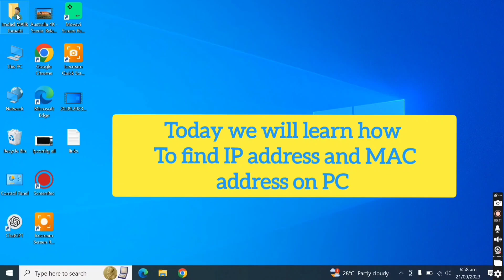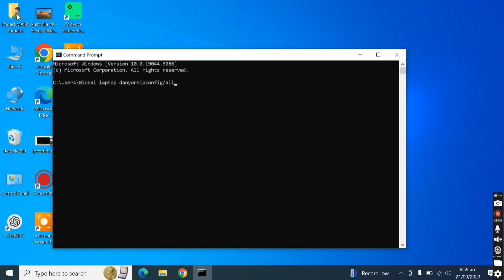Easy Steps to Find MAC Address on Your Laptop | Mobile MAC Address.